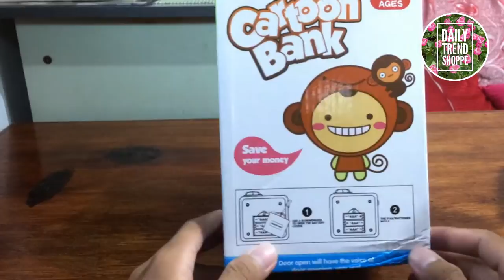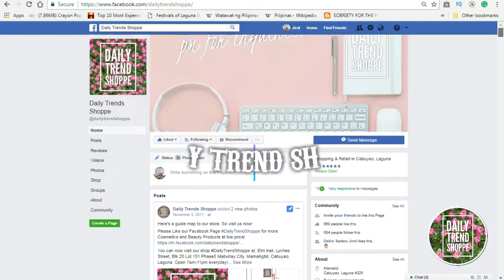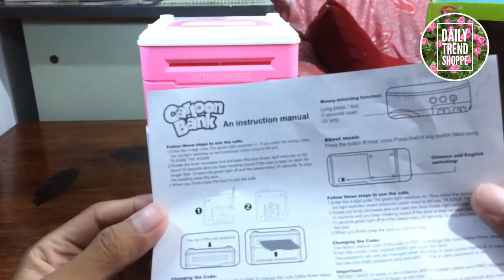CARTOON BANK UNBOXING | PHILIPPINES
TEACH YOUR CHILD HOW TO SAVE!